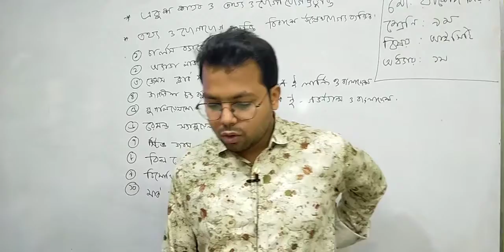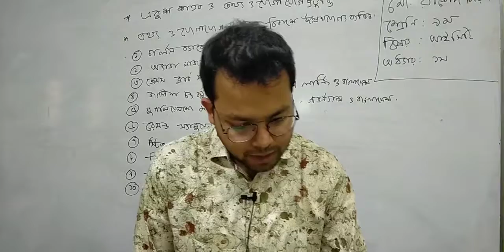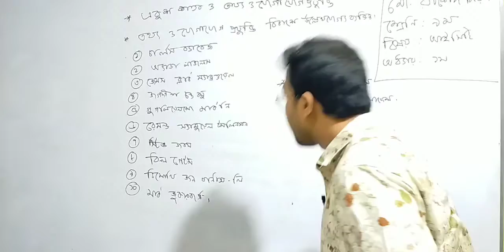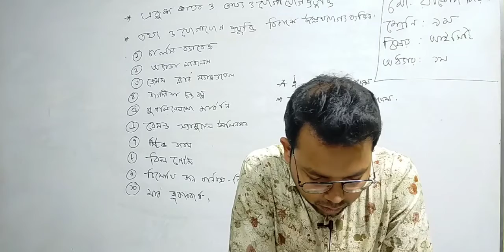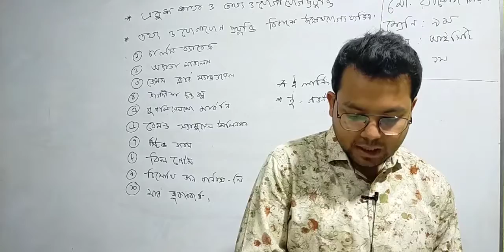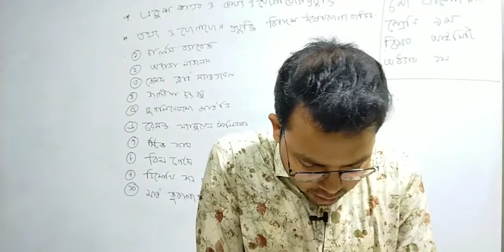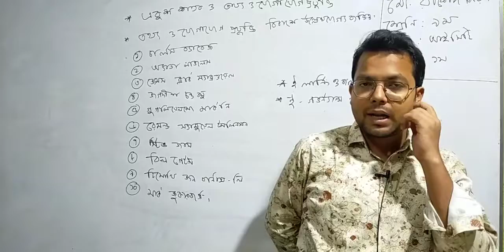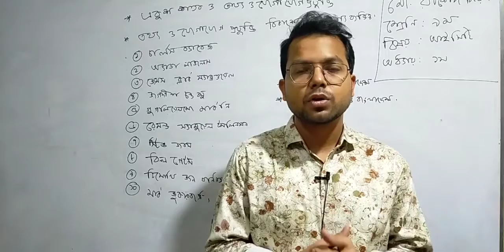Class - 09 | Information & Communication Technology - ICT | Chapter - 01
Md. Rashed